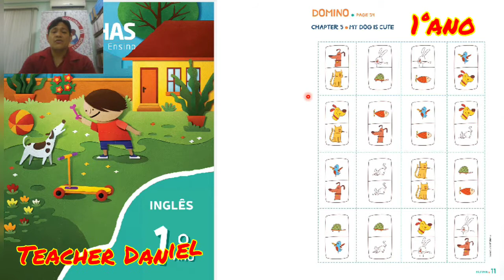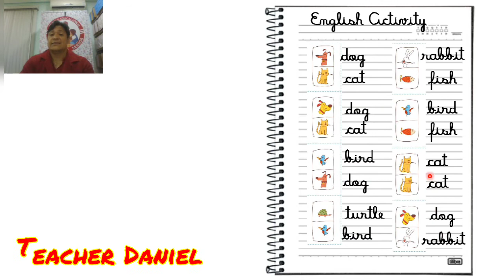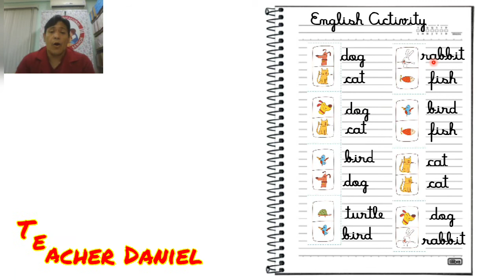1ºano INGLÊS 24.07.20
English Book Cap. 5. PETS